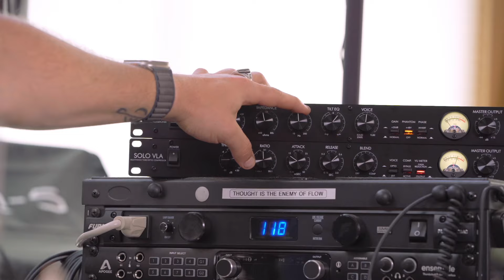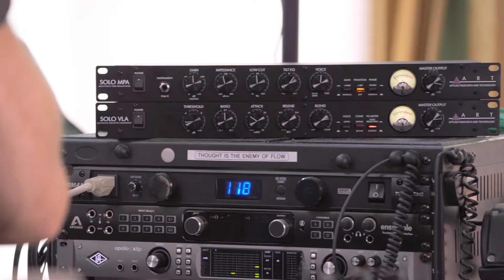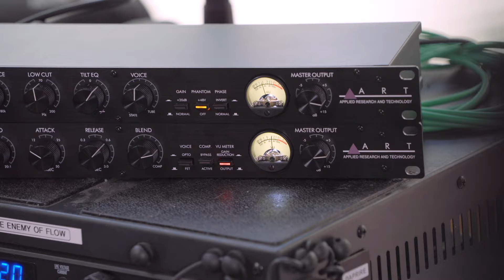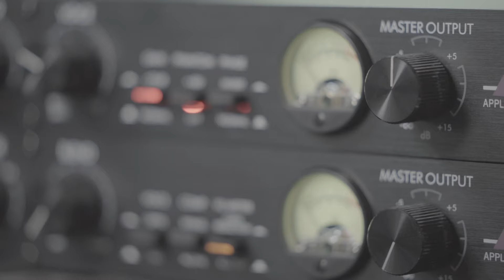Integrate Outboard Gear Into Your Home Studio: Episode 4 Recording A Complete Track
Want to add external hardware to your home recording studio? Let Travis Shallow be your guide as we de-mystify outboard gear and show how you can improve the sound of your home recording projects easily and effectively.

In this final episode Travis Shallow demonstrates the microphone preamp and compressor we've been looking at in the previous episodes and puts them to use on a real track in his studio, so you can hear just how they sound coming straight out of a Pro Tools session.

We hope you have enjoyed the series, and learned more about how to integrate outboard gear into your own home studio rig.